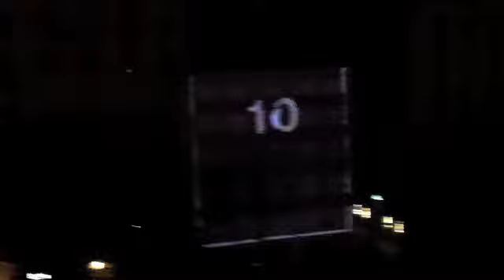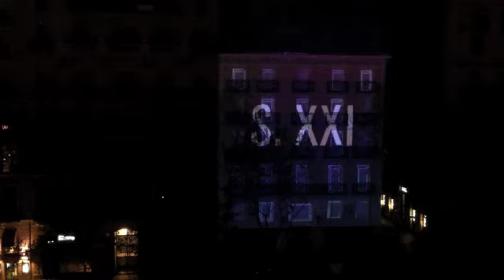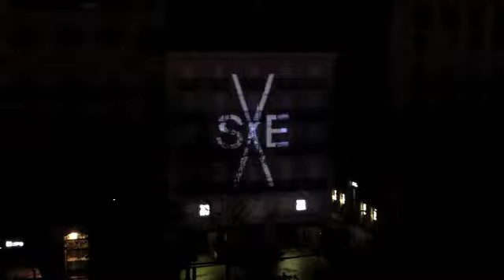Barcelonette: Mapping 3D de Santa Eulalia en Barcelona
Mapping 3D de Santa Eulalia en el Paseo de Gracia nº 93 de Barcelona. Visto desde La Pedrera. Barcelona 2 de abril de 2011.